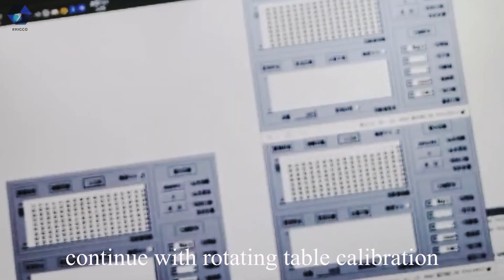Different stages of product development-three-axis MEMS North Seeker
This kind of north seeker mainly used for Coal mining,Oil drilling,Tunnel construction,Geodesy and so on.
We Ericco Internationl can research and  make super precision north seeker